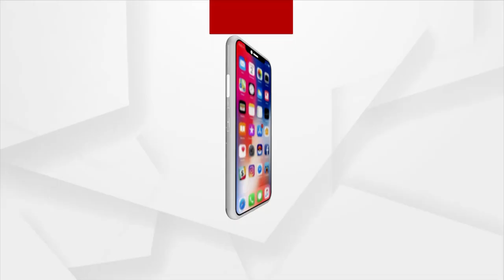Headlines 1PM | 16th September 2021 | Argus News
+ କଟକ ବାଲୁ ବଜାର ପୂଜା ମଣ୍ଡପର ମୂର୍ତ୍ତି ଉଚ୍ଚତା ମାମଲାର ଶୁଣାଣି ଶେଷ
+ WHO ରିପୋର୍ଟ ଆନୁଯାୟୀ, ଏଣ୍ଡେମିକ୍ ଆଡ଼କୁ ଯାଉଛି କରୋନା
+ ପୁରୀ ଏମାର ମଠରୁ ପୁଣି ଚାଲିଛି ରୁପା ଇଟା ଖୋଜା
+ ଧଉଳି ଥାନାରେ ସ୍ବିଗି ବୟ ସହ ବାନ୍ଧବୀକୁ ପଚରାଉଚରା